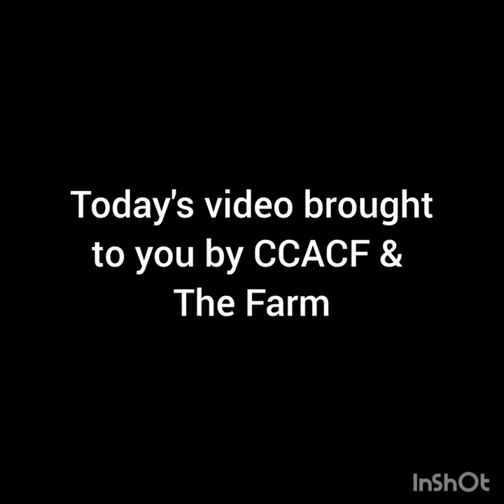Shelter Dogs Day Out - Farm Trip 09/03/23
We're finally back to @TheFarmForDogs after Dee and Don's refreshing holiday!

Venus, Mack & Dozer were excited to be back while Otto, Xena, Zada, Wynter & Wesley got to experience farm freedom for the first time.

We introduced Mack & Venus who enjoyed playing chasings and having a paddle together.

Dozer was very stressed when we first let him off lead, but after I headed into the other paddock Tamara & Shelby took him for a walk to the far side of the field which he really enjoyed.

Xena had a little dip in the water and soaked up the attention while playing fetch. We're happy to say that Xena has been adopted since this video was taken.

Zada's time was cut short as she was too focused on the horse to enjoy her freedom.

Otto was a typical working breed puppy bursting at the seams with excitement and energy.

Wynter and Wesley took themselves for a wander just following their noses and they managed to squeeze in some bird chasing time.

We hope you enjoyed the video and we look forward to bringing you more adventures soon!